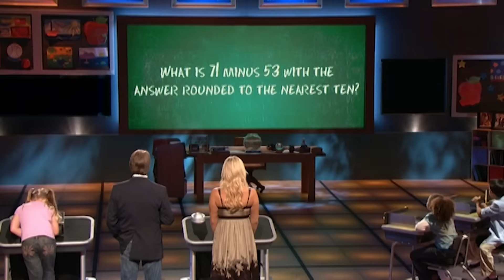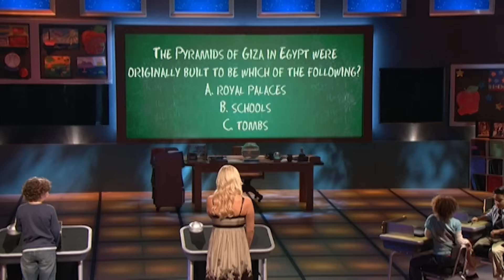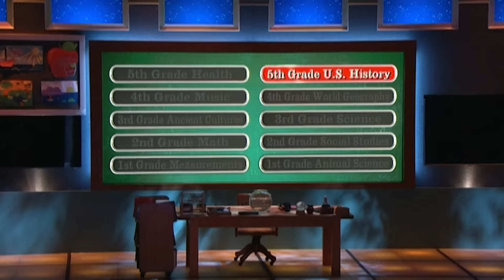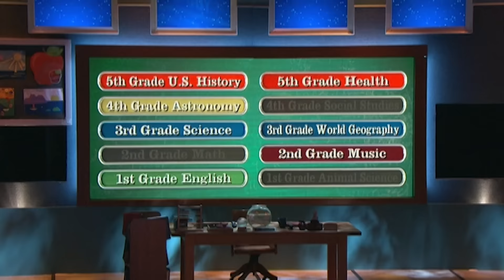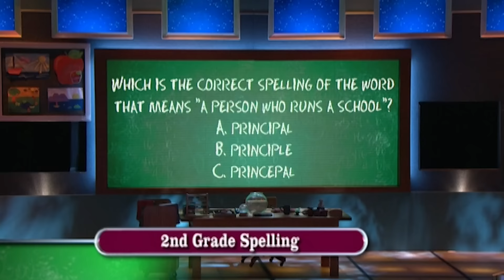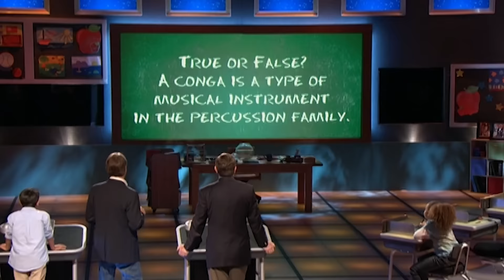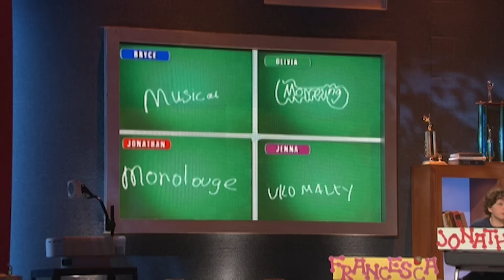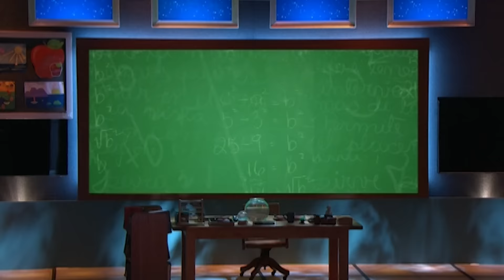Nobel Prize Winner VS The 5th Grade | Are You Smarter Than A 5th Grader? | Full Episodes | S03E21-22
Weightloss consultant Mariles Pinto may have lost 80 pounds, but she hopes to be weighted down with cash by the time she leaves the classroom.  Then, exteme sports nut Michaele Medor displays her "blonde ambition" as she tries to prove that she is smarter than a fifth grader.

Nutty professor George Fitzgerald Smoot III won a nobel prize for his theory on the origins of the universe.  With a wry sense of humor and a laid back attitude, he wins over the audience and tries to prove that this Nobel Laureate is definitely smarter than a 5th grader.

Mariles Pinto is a 25 year old Weight Loss Consultant who attended Cubbington Elementary School.
Michaele Medor is an Office Manager and an Extreme Sports Enthusiast.
George Smoot is a Nobel Prize Winner.

Own The Series

Nobel Prize Winner VS The 5th Grade | Are You Smarter Than A 5th Grader? | Full Episode | S03E21-22